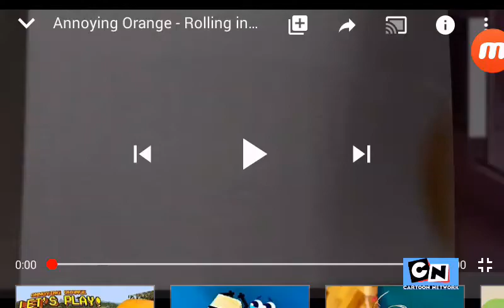Annoying Orange | Rolling On the Dough for Ideal Pizza | Cartoon Network On TV